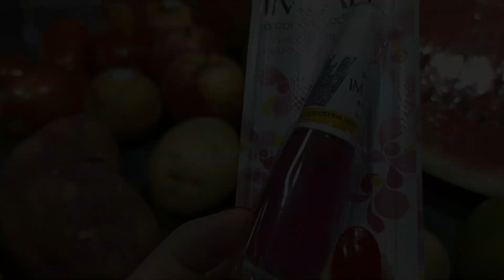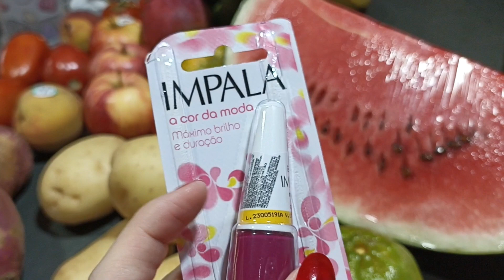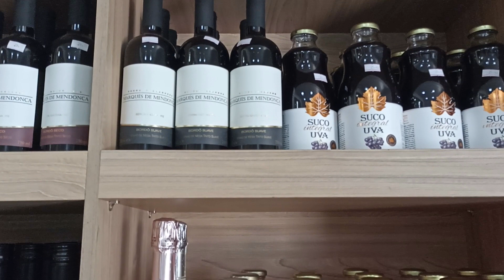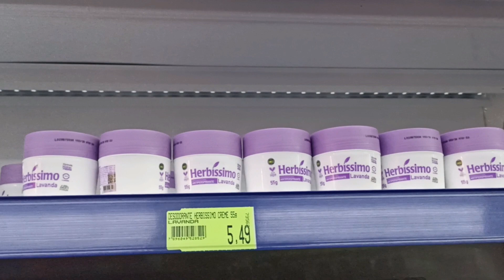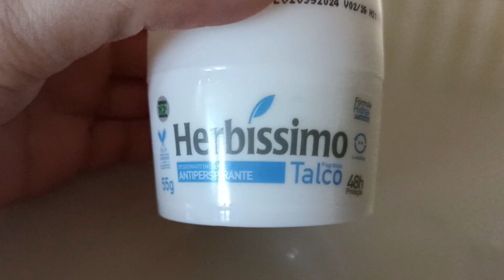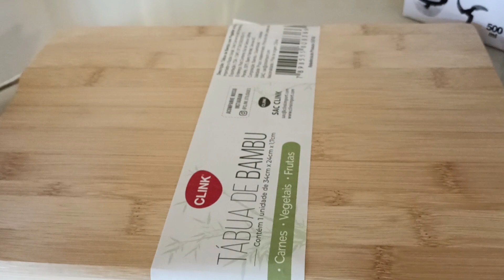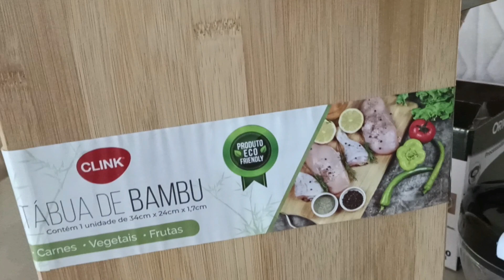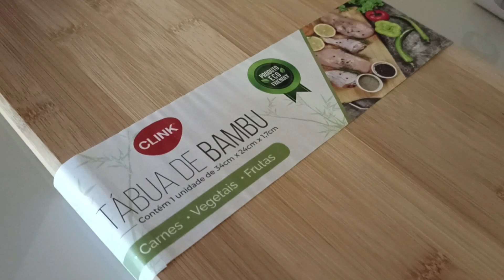O Que Compramos? Supermercado, Utensílios Novos e um Dia na Prainha!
Mais um vlog feito com todo amor do mundo, da minha família pra sua.
A vida é feita de escolhas, de rotina, de sacrifícios, de educação alimentar, de aproveitar em família, de ver os detalhes de perto e acima de tudo apreciar o simples, olhar em nossa volta e agradecer...

Curta
Comente
Compartilhe

Faça parte do nosso cantinho tão especial...

Já disse antes MAS.